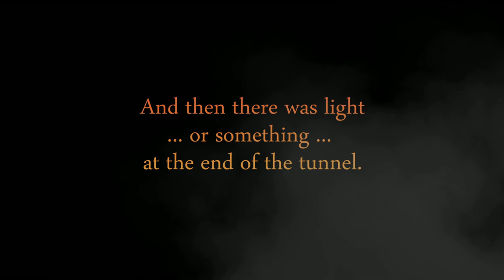Herman Hedning - the Creation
A pilote film with the great comic star Herman Hedning. The comic is created by Jonas Darnell. The animation is made by Mattias Gordon & Patrik Sandenor at Hellofilms. Sound by Kenneth Skoglund. Music by Stefan Kramer.